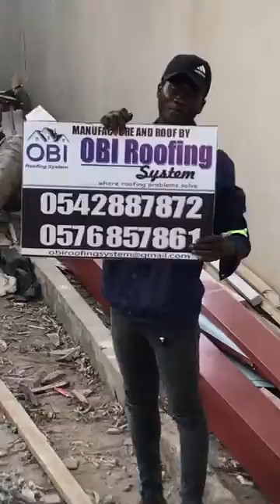best roofing company in Ghana at the moment. OBI ROOFING SYSTEM